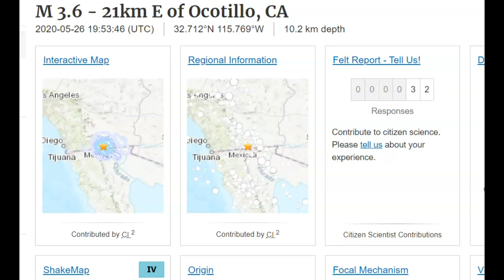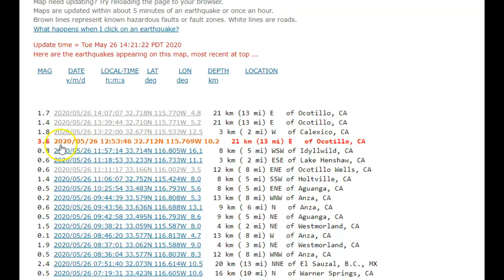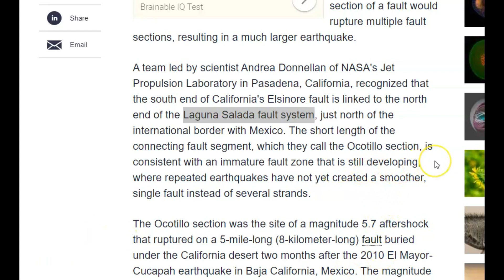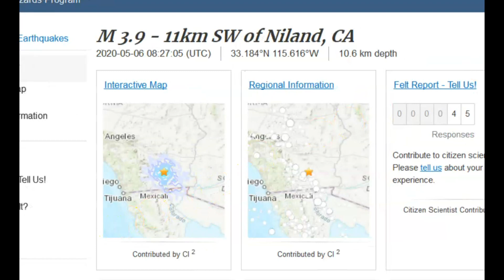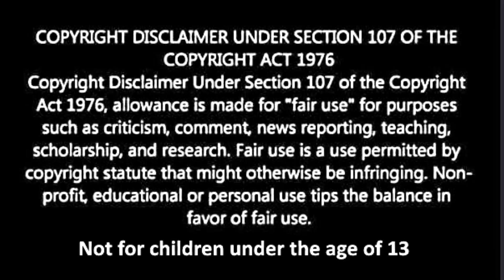Has Geothermal Set the Stage For A Large Earthquake in Southern California / Baja California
Credit
Google Earth And USGS And Caltech